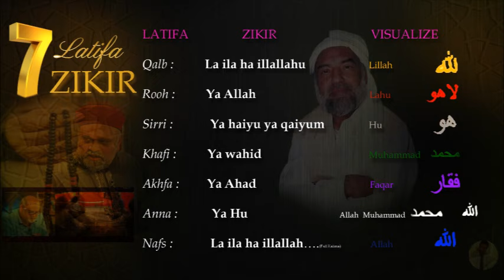Zikir of all 7 Latifas Qalb|Rooh|Sirri|Khafi|Akhfah|Anna|Nafs by Younus Al Gohar Powerful Meditation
Great spiritual master Younus al gohar teaches zikir of all 7 latifas Qalb|Rooh|Sirri|Khafi|Akhfah|Anna|Nafs